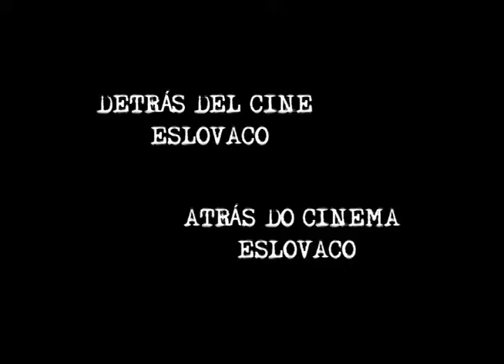Koliba - Eurochannel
Es un tema controversial que pocos conocen, y aún son menos quienes se atreven a discutirlo. A la cabeza del proyecto una heroína audiovisual que, confrontando los polémicos hechos, no duda ni tiene límites cuando se trata de hacer las preguntas incómodas. Eurochannel presenta un revelador documental eslovaco sobre la industria del cine de ese país: Koliba.

De la polémica Zuzana Piussi, famosa por el coraje y entusiasmo con el que trata asuntos controversiales, Koliba es una reflexión y critica al cine de Eslovaquia. Desde un punto de vista diferente, el cine masivo es explorado en una forma diferente. Piussi no tiene miedo de encontrar las razones del fracaso del cine en su país ni de desenmascarar la corrupción para revelar la verdad.